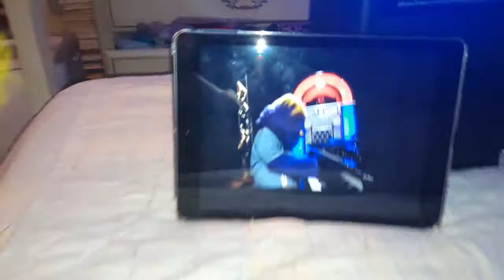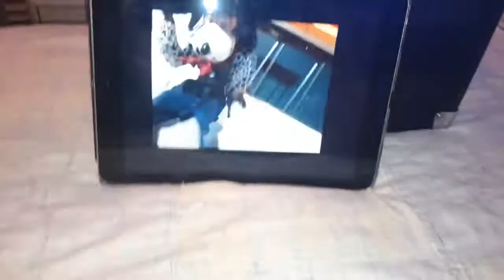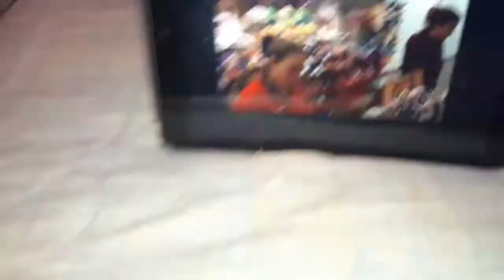Chuck e cheese January 2004 show segment 4 rerun